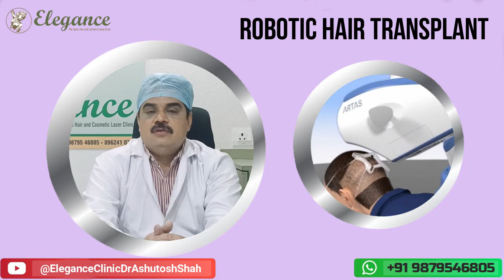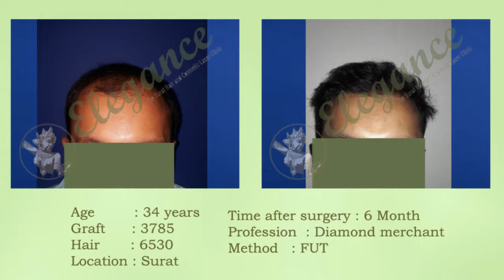Robotics Hair Transplant Treatment by Dr. Aashutosh Shah, Bardoli, Valsad, Vapi, Surat, Daman.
Patients from Surat, Daman, Selvasa, Bharuch, Valsad, Vapi, Ankleshwar, Bardoli, Vadodara, Chhota Udaipur for Robotics Hair Transplant, Robotic hair transplant presents to us the Accuracy and progression in FUE Hair relocate. Robotic hair transplant will be done under the reconnaissance of the specialist, this will gives you the common search for your hair. In Robotic hair transplantation you don't have to stress over Stitches and scarring related with some other hair transplantation techniques and the strategy includes numerous benefits contrasted with the other hair relocate strategies. Schedule meeting with Dr. Aashutosh Shah.